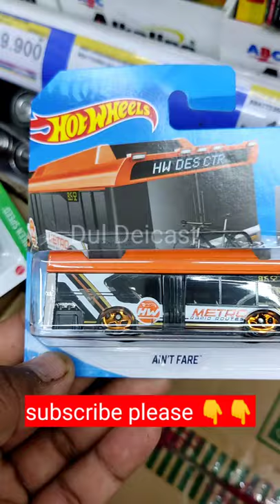Hot Wheels AIN'T FARE | HW METRO || SHORT CARD